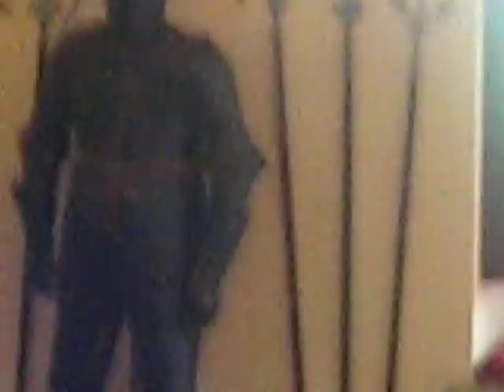Braunfels Castle Tour #3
That kid being knighted. that's Aaron. Wave hi to Sir Aaron of Texasshire everyone! :P